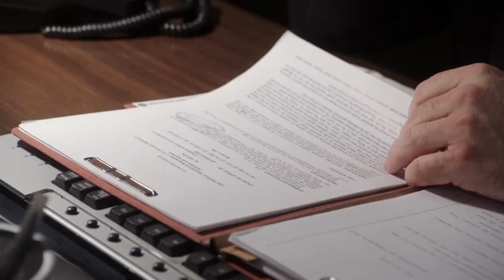Desperate Housewives - 8x19 Last Scene + Closing Narration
Clip Remains Property of Original Owners.